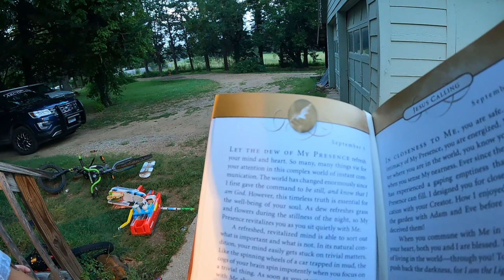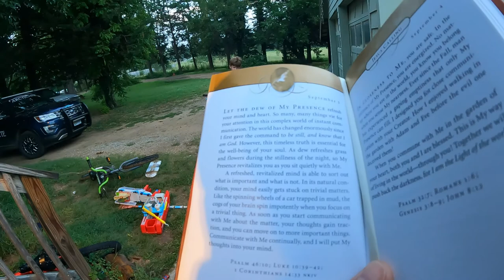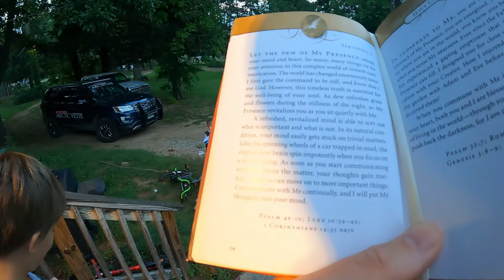Where we came FROM and where we're GOING - FAQ Arctic Vette - Daily Vlog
Have a great Labor Day Weekend!

32gb SD Card (2 pack)